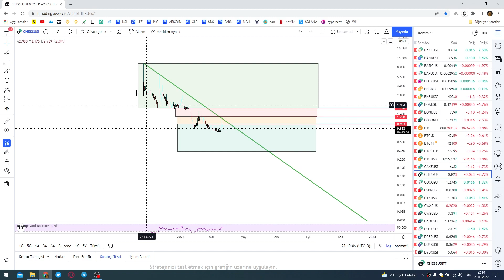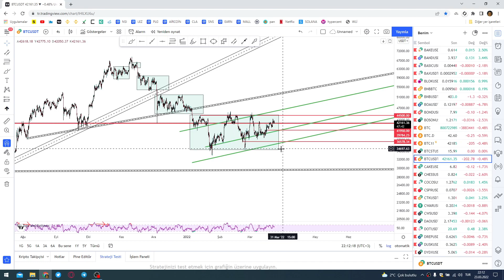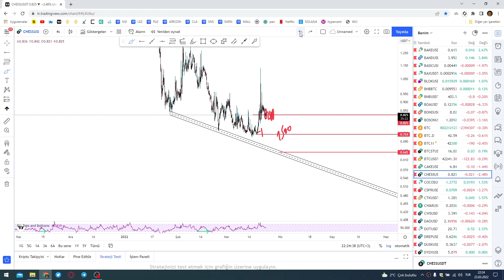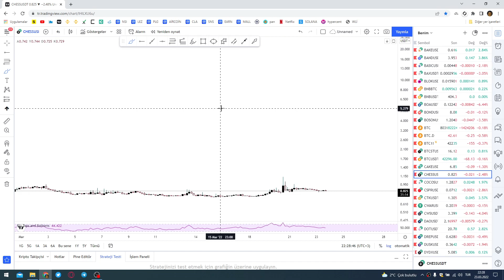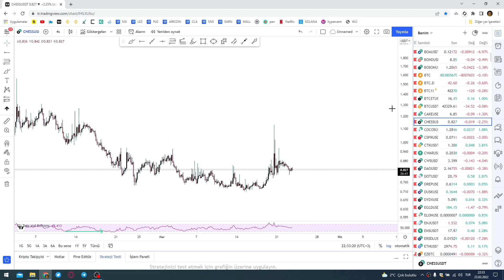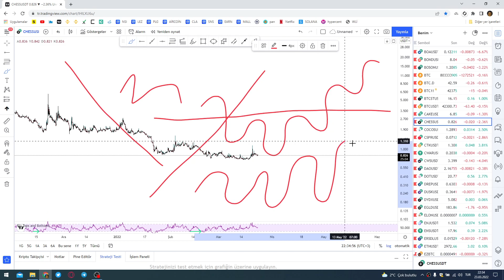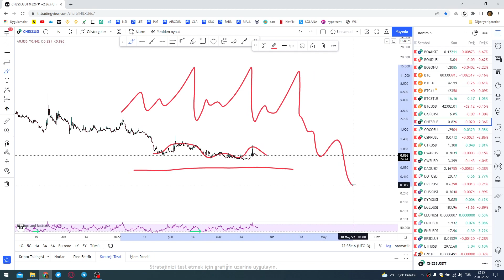Bitcoin analiz strateji uygulama teknik para kazanma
|•| Burada yer alan yatırım bilgi, yorum ve tavsiyeleri yatırım danışmanlığı kapmasında değildir!

|•| Yatırım danışmanlığı hizmeti Sermaye Piyasası Kurulu tarafından yayımlanan Seri:V, No:52 Sayılı "Yatırım Danışmanlığı faaliyetine ve bu faaliyette bulunacak kurumlara ilişkin esaslar hakkında tebliğ" çerçevesinde aracı kurumlar, portföy yönetim şirketleri, mevduat kabul etmeyen bankalar ile müşteri arasında imzalanacak yatırım danışmanlığı sözleşmesi
çevresinde sunulmaktadır.

|•| Burada ulaşılan sonuçlar tercih edilen hesaplama yönetim ve/veya yorum ve tavsiyede bulunanların kişisel görüşlerine dayanmakta olup, mali durumunuz ile risk ve getiri tercihlerinize uygun olmayabileceğinden sadece burada yer alan bilgilere dayanılarak yatırım kararı verilmesi sağlıklı sonuçlar doğurmayabilir.

|•| Yatırımcıların verecekleri yatırım kararları ile bu YouTube kanal/hesabında bulunan veriler, görüş ve bilgi arasında bir bağlantı kurulamayacağı gibi, söz konusu yorum/görüş/bilgilere dayanılarak alınacak kararların neticesinde oluşabilecek yanlışlık veya zararladan kanalımız sorumlu tutulamaz.

*ALCU KİM?* Borsada, bilgi ve deneyimin olması gerektiğini düşünüyorum. Bu sektöre 90'lı yıllarda hobi olarak başladım, zamanla deneyim kazanarak artık bir kazanç kapısı ile devam ediyorum. Önceden normal borsalarda şimdilerde ise Kripto Para borsasındva işlemlerimi yapıyorum. Sadece bilgi ve deneyimin yeterli olmadığını ve istikrarlı bir şekilde kazanca devam edilmesi gerektiğini savunuyorum. Sürekli kazanamayacağımı biliyorum lâkin her kayıpta kaybımı telafi edip kazanca bir adım daha yaklaşıyorum. Sizlerle birlikte eski tecrübelerim dâhil bugünkü anlık değerlendirmeler için elimden geldiğince yardımcı olmak istiyorum. Kripto dünyasına farklı bir bakış açısı getiriyoruz. Teknik ve temel analizin yanı sıra uygulama aşamasında risk yönetimi portföy yönetimi ve psikolojik davranışlar hakkında bilgilendirici videolar ve yayınlar yapıyorum.

🛑*Bu kanalda yer alan (YATIRIM BİLGİ VE YORUMLAR) yatırım danışmanlığı ve tavsiyesi kapsamında değildir. Tüm sorumluluk size aittir.*🛑

[TR]

Herkese merhabalar, bugün sizlere eğitim tarzında bir video hazırlamak istedim. İlginizden ötürü saygılarımı sunuyorum.

Lütfen soru sormaktan, aklınıza takılan problemlerden bahsetmekten çekinmeyin.

İyi seyirler, iyi dinlemeler.

[EN]

Hi everyone, today i would like to share an instructive video for you all. Thanks for all interested.